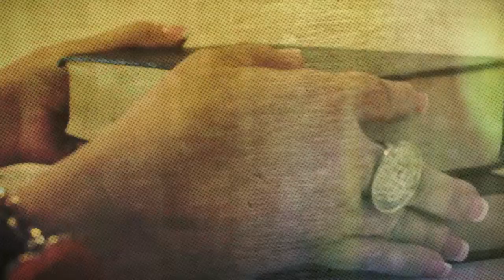DIY Halloween Decorations fireplace mantle or table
This is our first Halloween decorating short video.  Decorating a fireplace mantle utilizing beakers, tomb stones as fireplace coverings, etc...  Follow us as we will be posting more during the holidays.